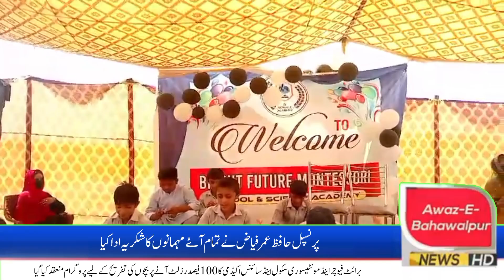Bright Future and Montessori School and Science Academy organized a program to enter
Bright Future and Montessori School and Science Academy organized a program to entertain children after 100% result.